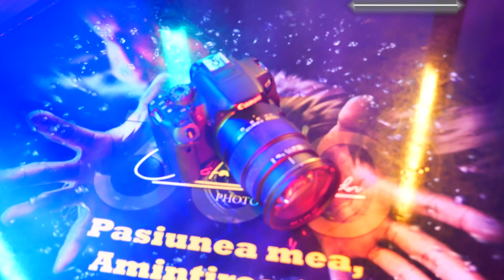Concita Alexandru Photograpeher - Pasiunea mea, amintirea ta